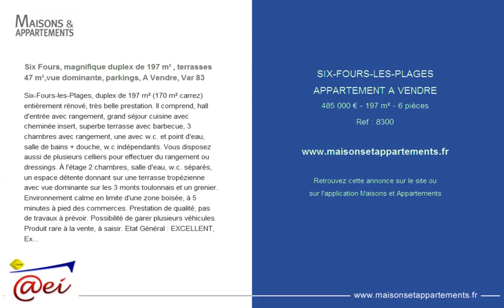SIX-FOURS-LES-PLAGES - APPARTEMENT A VENDRE - 485 000 € - 197 m² - 6 pièces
Référence : 8300

Six Fours, magnifique duplex de 197 m² , terrasses 47 m²,vue dominante, parkings, A Vendre, Var 83
Six-Fours-les-Plages, duplex de 197 m² (170 m² carrez) entièrement rénové, très belle prestation. Il comprend, hall d'entrée avec rangement, grand séjour cuisine avec cheminée insert, superbe terrasse avec barbecue, 3 chambres avec rangement, une avec w.c. et point d'eau, salle de bains + douche, w.c indépendants. Vous disposez aussi de plusieurs celliers pour effectuer du rangement ou dressings. À l'étage 2 chambres, salle d'eau, w.c. séparés, un espace détente donnant sur une terrasse tropézienne avec vue dominante sur les 3 monts toulonnais et un grenier. Environnement calme en limite d'une zone boisée, à 5 minutes à pied des commerces. Prestation de qualité, pas de travaux à prévoir. Possibilité de garer plusieurs véhicules. Produit rare à la vente, à saisir. Etat Général : EXCELLENT, Exposition : SUD OUEST, Evacuation : TOUT A L'EGOUT, Cuisine : CUISINE AMERICAINE EQUIPEE, Constructions : TRADITIONNELLE, Vues : CAMPAGNE DOMINANTE, Chauffage : ELECTRIQUE+ CLIM +CHEMINE, Terrasse (2 m2 ),

Cette annonce vous est proposée par l'agence @EI - @GENCE EUROPEENNE IMMOBILIERE COTE MER